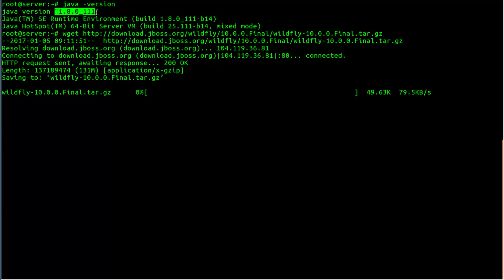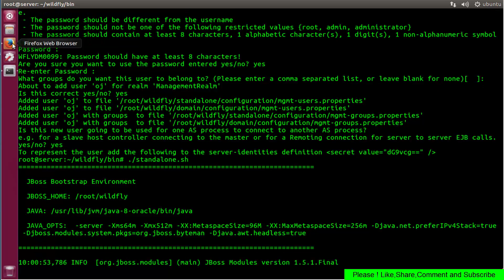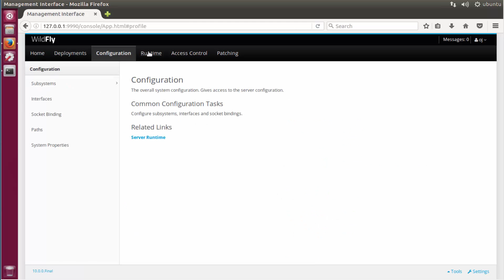Wildfly installation on Ubuntu 16.04 Linux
Wildfly is a free, open source & cross platform application server (formely known as Jboss AS or Jboss). It is written in java programming language & currently it is being maintained, developed by Redhat. It is very fast, lightweight application that can handle millions of connections & is used to create applications easily. WildFly’s architecture is based on plug-gable subsystems, so you can easily add or remove.